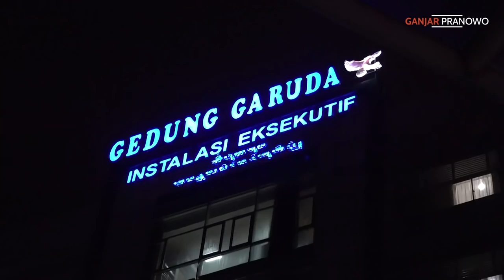RS KARIADI KEBAKARAN, PASIEN INI MALAH MIKIRIN NASIB TIMNAS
Di tengah kepanikan karena terbakarnya Gedung Kasuari di RSUP dr Kariadi Semarang, pasien ini malah mikir kenceng soal nasib Timnas kita.

Katanya dia lemes, bukan karena sakitnya tapi karena kekalahan Timnas dari Thailand. Kalau soal itu, saya juga lemes, Mas..